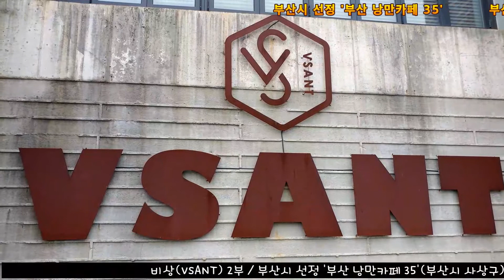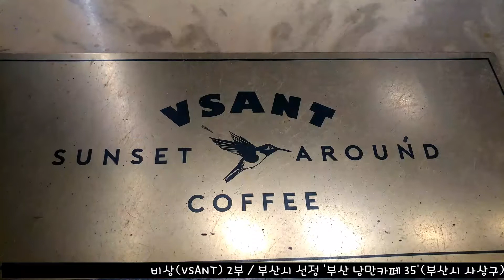654.비상(VSANT) 2부 - 부산시에서 선정한 부산 낭만카페 총 35곳 중 사상구에서 유일하게 선정된 곳(부산 사상구 최고의 카페)